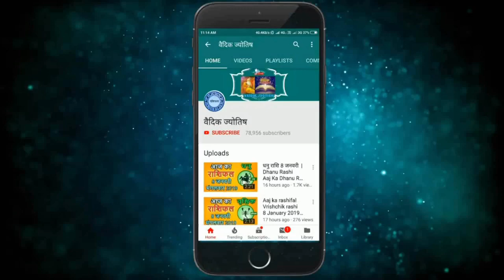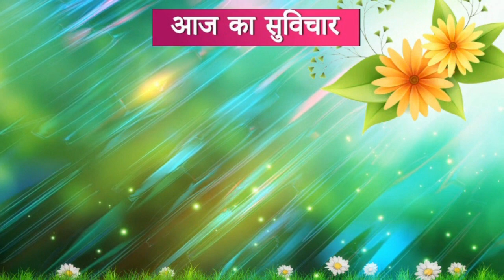तुला राशि 10 मई शुक्रवार | Aaj Ka Tula Rashifal | tula rashi 10 May 2019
10 May tula rashi
tula rashi May 2019
Dainik Rashifal,Horoscope,Astrology
आज का तुला राशि
10 मई  तुला राशि
आज का राशिफल तुला राशि
तुला राशिफल